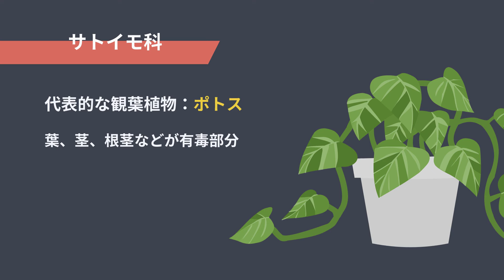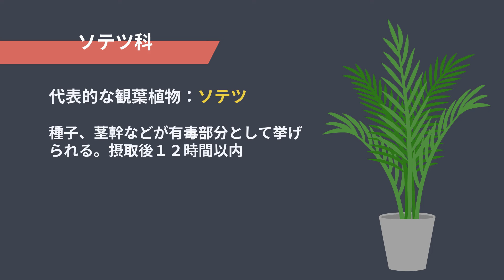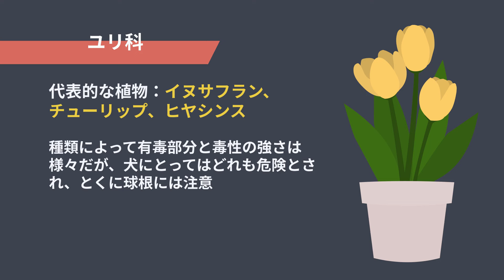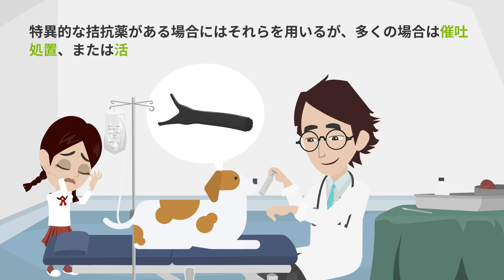犬の観葉植物による中毒について【獣医師執筆監修】症状から治療方法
[ 目次 ]
犬の観葉植物による中毒とは
犬の観葉植物による中毒の症状とは
犬の観葉植物による中毒の原因とは
犬の観葉植物による中毒の好発品種について
犬の観葉植物による中毒の予防方法について
犬の観葉植物による中毒の治療方法について

ワンちゃんの病気にあわせたサプリメントを11商品ご用意しております。
犬用サプリメントはチキン味の錠剤タイプです。

↓↓↓↓↓↓ペットサプリの商品一覧はこちら↓↓↓↓↓↓

「愛犬の関節の健康維持のために」

「愛犬の腸内環境の健康維持のために」

「愛犬の目の健康維持のために」
【毎日愛眼　ブルーベリー＆ルテイン】
「愛犬のシニアの健康維持のために」
【毎日一緒　DHA＆EPA】

「愛犬の腎臓の健康維持のために」
【毎日腎活　活性炭＆ウラジロガシ】

「愛犬の心臓の健康維持のために」

「愛犬の皮膚・毛艶の健康維持のために」

「愛犬の肝臓の健康維持のために」
【毎日良肝　肝臓エキス＆プラセンタ】

「愛犬の体重・血糖値の健康維持のために」

「愛犬の免疫の健康維持のために」
【毎日免活　冬虫夏草＆L-リジン】

【毎日口健　ラクトフェリン＆KT-11】